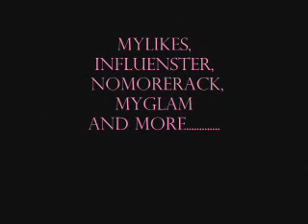What's NEW??????????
Live video coming soon.